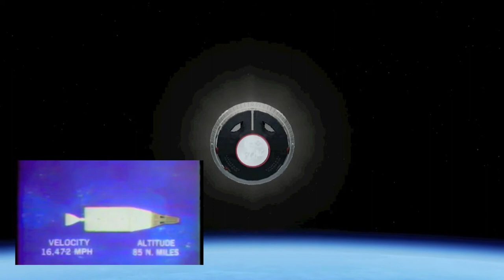Orbiter 2010 - Simulating Gemini IXA (GT-9) Launch